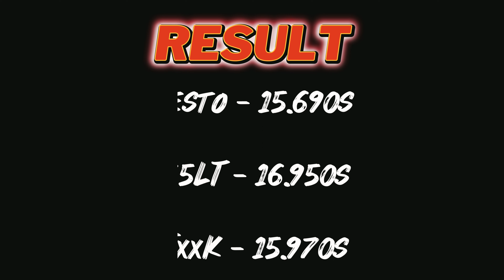FH5 Drag Race - Ferrari FxxK Vs Lamborghini Sesto Elemento Vs Mclaren 765LT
Here are their specification

2011 Lamborghini Sesto Elemento
Engine: 5.2L Naturally-Aspirated V10
Power: 571 hp
Torque: 398 lb.ft
Weight: 999 kg
Transmission: 6-Speed Electrohydraulic Single Clutch
Drivetrain: AWD

2014 Ferrari FXXK
Engine: 6.3L Naturally-Aspirated Hybrid F140 V12
Power: 1036 bhp
Torque: 664 lb.ft
Weight: 1284 kg
Transmission: 7-Speed Dual-Clutch
Drivetrain: Hybrid RWD

2021 McLaren 765LT
Engine: 4.0L Twin-Turbocharged M840T V8
Power: 755 bhp
Torque: 590 lb.ft
Weight: 1339 kg
Transmission: 7-Speed Dual-Clutch
Drivetrain: RWD

@carwow   @Ahmad Galal   @Forza Force

Thanks to my buddy
BENJIE & KNOBG

⦁ Pc Space:
⦁ Processor (CPU) : AMD Ryzen 9 3900X Processor
⦁ CPU Cooler: Gammaxx L240 240mm Liquid cooler with Rgb Fan
⦁ Memory RAM: G. SKILL Trident Z RGB Series 32GB DDR4 3600mhz
⦁ Graphics Card:  NVIDIA GeForce RTX 2080 Super Gaming X Trio (Msi)
⦁ Motherboard: Asus Prime X570-P Asus Aura Sync
⦁ SSD 1: M.2 INTEL 660P 1TB
⦁ Hard Drive: Seagate Barracuda Pro 4TB
⦁ Power Supply (PSU) : DeepCool  DQ750ST 80 PLUS GOLD
⦁ Monitor 1: BenQ 32inchs PD Series PD3200U Ultra HD (3840 x 2160 60HZ)